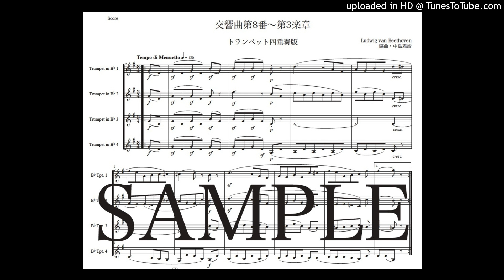ベートーヴェン「交響曲第８番〜第3楽章」トランペット四重奏版（編曲：中島雅彦）